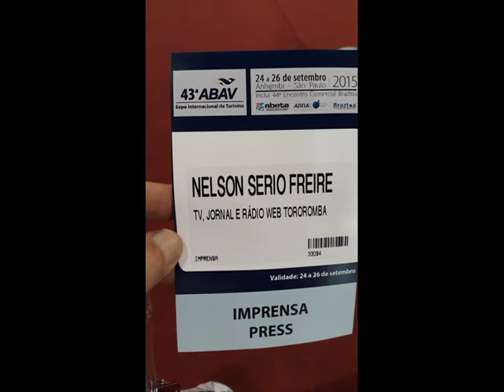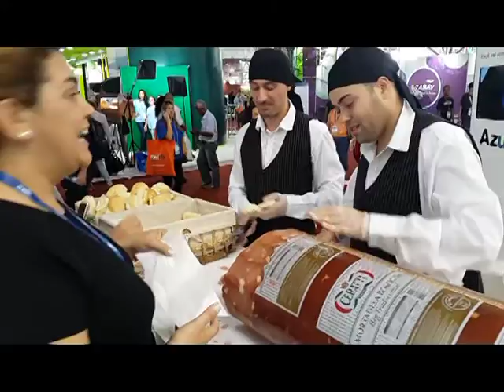FEIRA DE TURISMO DA ABAV 2015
Reportagem da Feira de Turismo realizada em São Paulo (SP) em setembro de 2.015